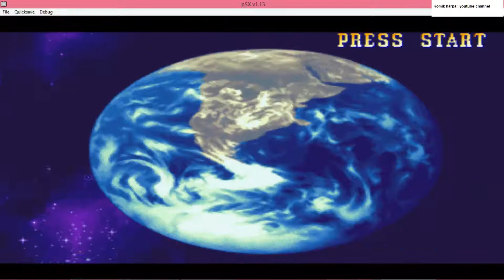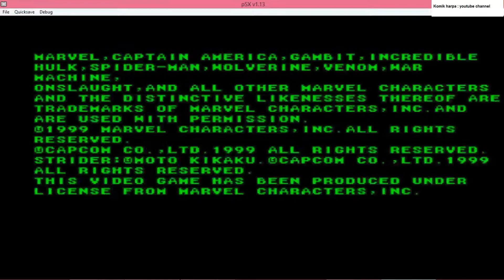Marvel vs Capcom - Venom